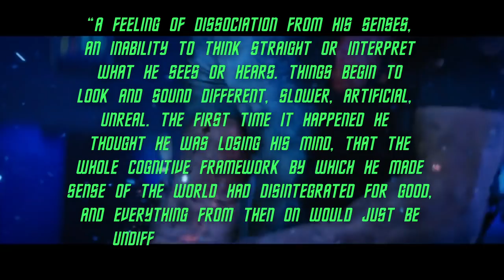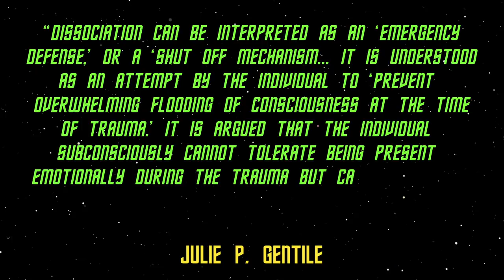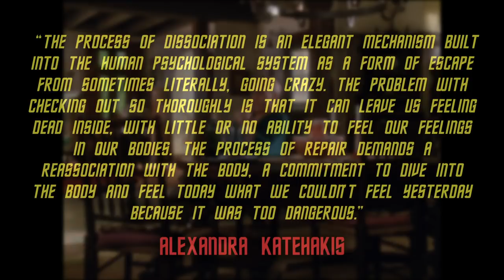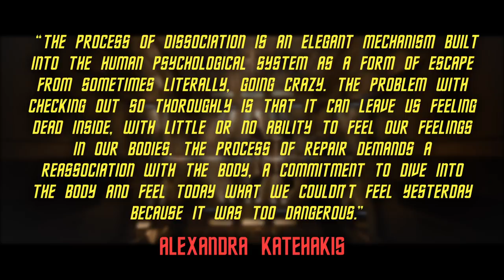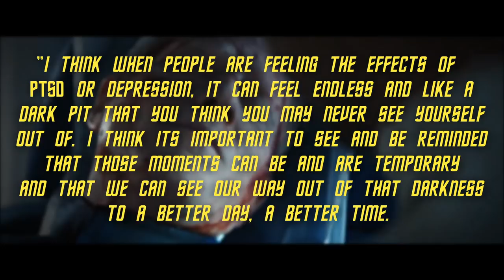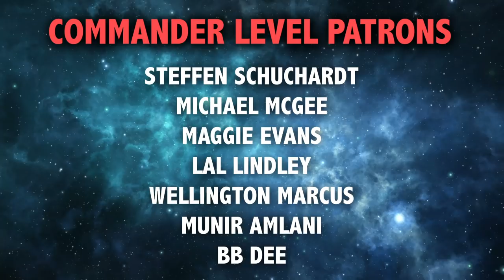Star Trek Portrayals of Trauma and PTSD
Star Trek rarely shows characters deal with trauma on a long-term basis. Yet, there are two notable examples of Trek characters dealing with long-term trauma on-screen; Captain Picard and Hugh Culber. Let's discuss how Picard and Culber give us a clear discussion of PTSD and how one begins to walk the path of healing.

TRIGGER WARNING: Discussions of trauma, assault, sexual assault and PTSD symptoms.